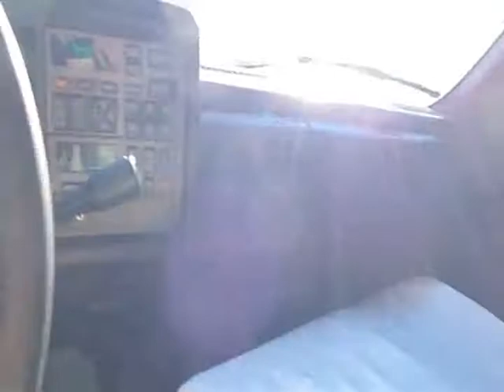Why do they have to do this? Cobra Suprise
I wonder how much trash is in the cobra kit from being TRANSPORTED down the east coast.. I would of driven it, even if its winter